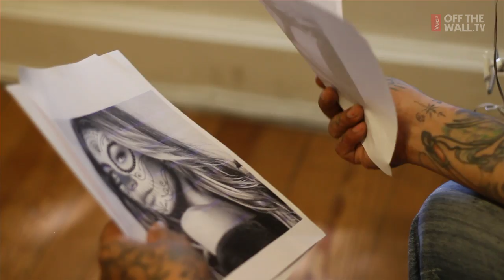Diseña, Produce y Gana VansBTS14: InkInc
InkInc es un crew de artistas, donde nos encontramos músicos, productores, diseñadores, Dj's y por supuesto tatuadores. Su trabajo, expresar su creatividad de todas las maneras posibles, fue por eso que los invitamos a intervenir una backpack para que te inspires a participar en Diseña, Produce y Gana!